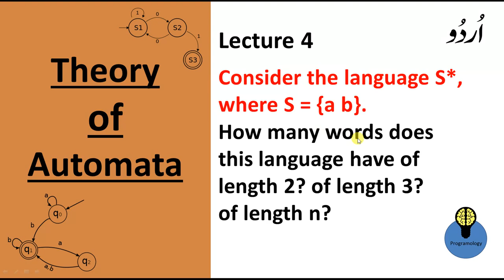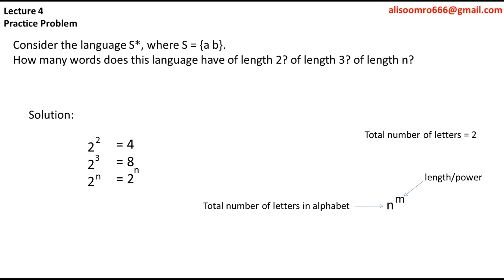Lecture 4: Solved: Consider the language S*, where s = {a b} how many words of length 2, 3 and n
Consider the language S*, where S = {a b}. How many words does this language have of length 2? of length 3? of length n? in urdu hindi ,
introduction to theory of automata formal languages and computation in urdu hindi,
solution manual of introduction to computer theory by cohen in urdu ,
solution manual of introduction to automata theory languages and computation ,
nier automata chapter 2 in urdu,
Chapter 2: Languages ,
introduction to automata theory languages and computation solutions for chapter 2
introduction to automata theory languages and computation solutions for chapter 7
introduction to automata theory languages and computation solutions for chapter 4
introduction to automata theory languages and computation 3rd edition solutions
introduction to automata theory languages and computation by hopcroft solution pdf
introduction to automata theory languages and computation solutions for chapter 5
automata theory problems and solutions
an introduction to formal languages and automata solution manual pdf
consider the language s * where s aa b
prove that if y^3 is in palindrome then so is y
write another recursive definition for the language l of chapter 2
show that there are infinitely many different recursive definitions for the set even.
build an fa that accepts only those words that begin or end with a double letter
let s ={ ab bb and t ={ ab bb bbb show that s * ≠ t * but that s * ⊂ t *
define power of an alphabet in automata
automata theory computer science
automata theory examples
define language in automata theory
finite automata
finite automata for palindrome
automata examples
language in automata in urdu ,
language in automata in hindi ,
Ubit, university of karachi ,